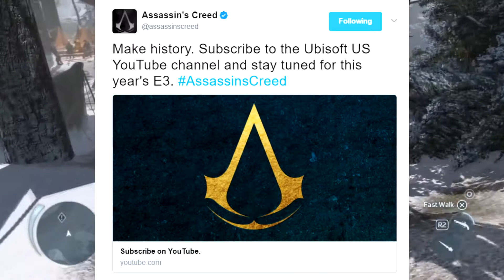Reasons Why Assassin's Creed Origins Will Be Revealed At E3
Hey guys welcome back to another ac discussion video and today i will be talking about why Ac origins will be revealed at e3.